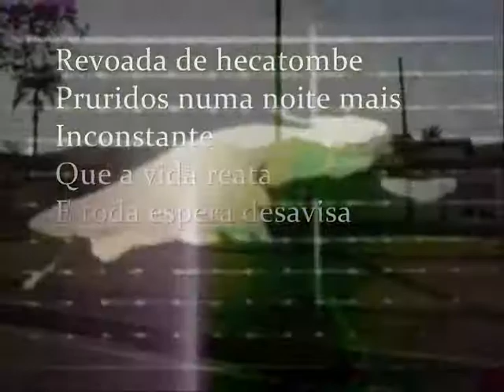videOpoemas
Videopoemas que participarão do Psiu Poético 2010 (cinepoesia)
Revoada - sobre trechos de poemas de Leonardo Valesi Valente e imagens animadas de Eadweard Muybridge, com música da banda carioca Chalaça: Cantiga para não morrer do álbum Desafogo de 2008.

Poemaclaridade - inspirado nos falatórios de Stela do Patrocínio, imagens minhas e com música do Projeto Axial (claridade luz) do álbum Senóide de 2007.

Divacasta - poema meu, de inspiração psicanalítica sobre animações de Eadweard Muybridge e fotografias das histéricas do hospital de la Salpêtrière, com músicas de Meredith Monk e Maria Callas.